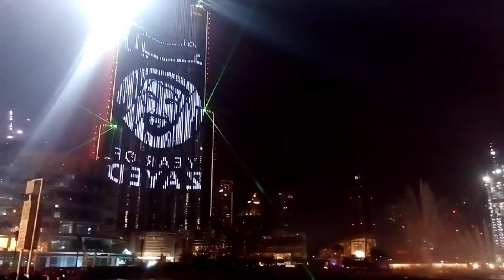Burj Khalifa fountain show | have you ever seen Burj Khalifa light show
This is the video of the Dubai Fountain /water dance. Dubai fountain songs and water dance are the must watch for the visitors to this city.